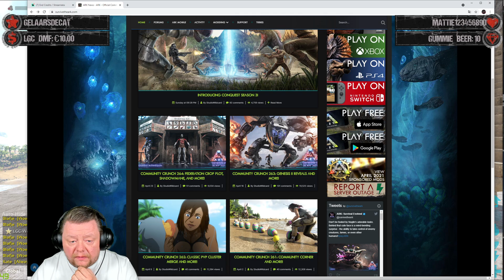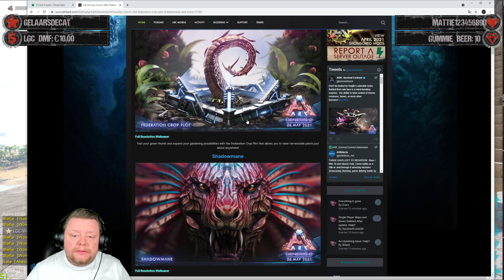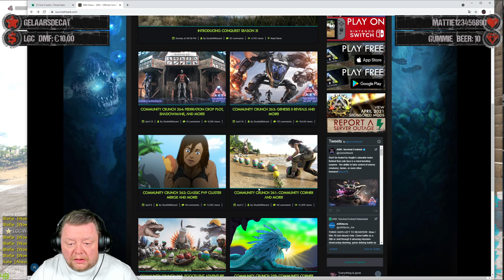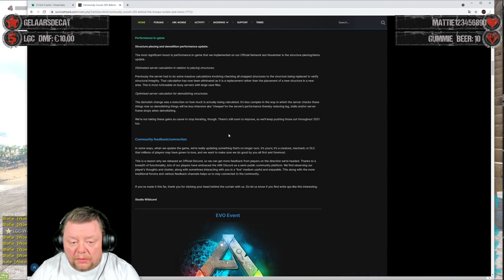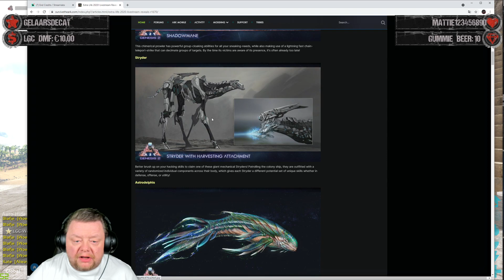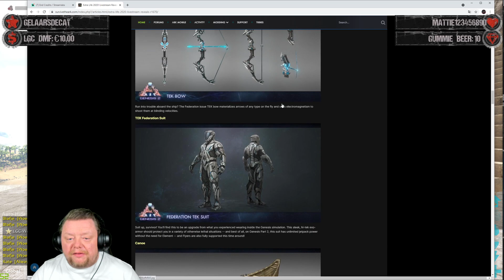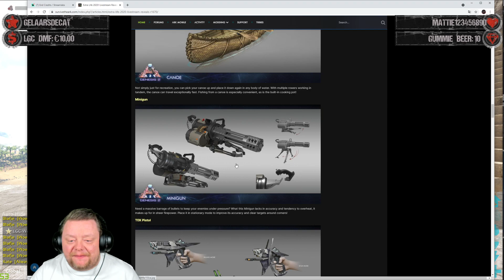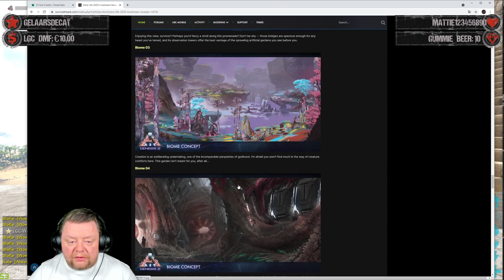ARK! Season 9 Episode 23 -- CHAOS CREATOR